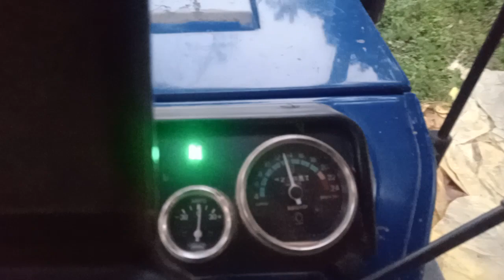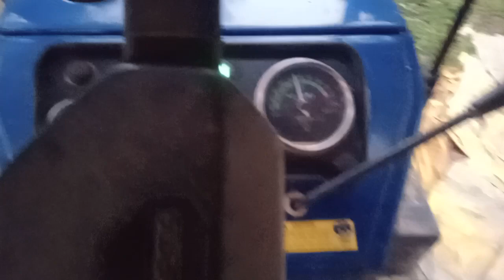पराली जलाने से मिला छुटकारा कैसे किसान ने किया ट्राली मे लदे धान की सीधी दवाई